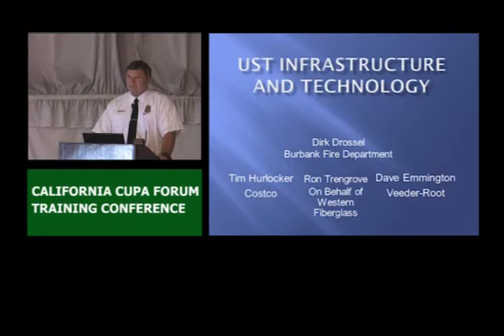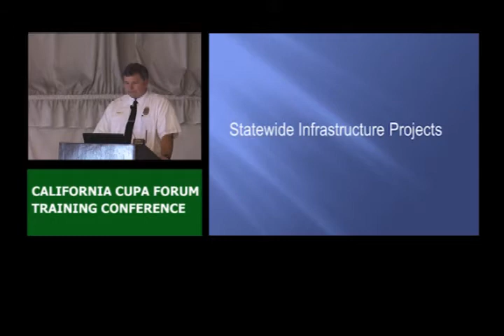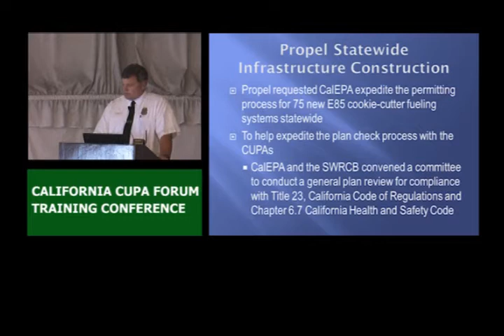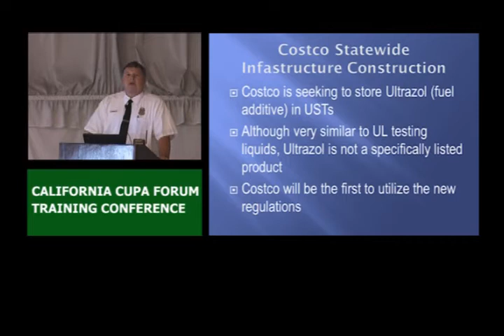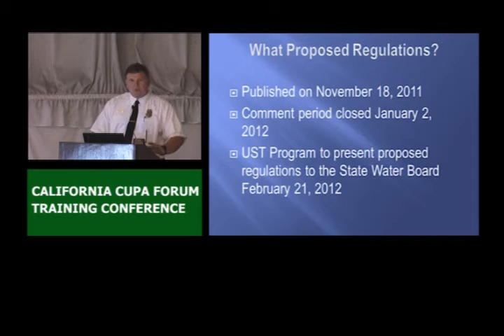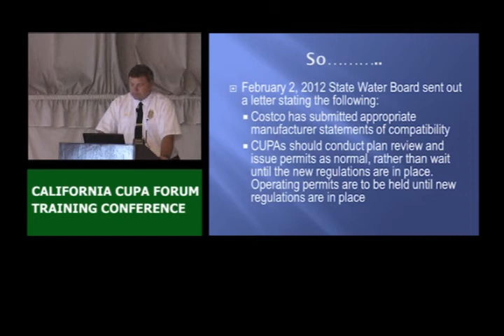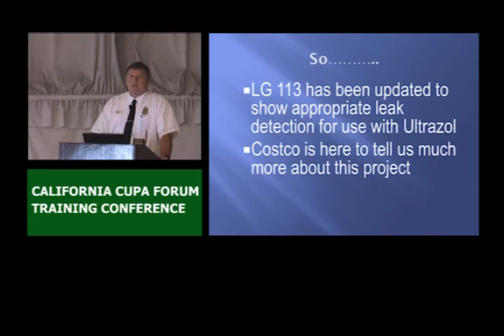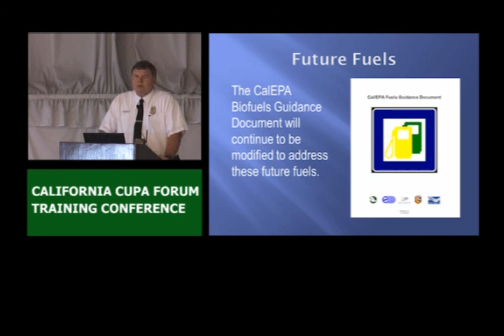New UST Infrastructure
Introduction to new technologies found during plan check and inpspections, as well as changes to the layout and design of California's UST infastructure. Presented by Dirk Drossel, currently a Fire Inspector with Burbank Fire Department.

Dirk has been a hazardous material inspector since 1988 and an underground tank inspector since 1997. Dirk is a past co-chair to the Southern California CUPA Underground Tank TAG Committee. Prior to his career as a regulator, he was an industrial crash rescue firefighter and on a hazardous materials team with Hughes in Southern California for seven years. At 17, Dirk became a volunteer firefighter in Maryland; graduating from the University of Maryland's fire training academy, he dedicated five years of service to his community. Dirk has 37 years of fire service experience.